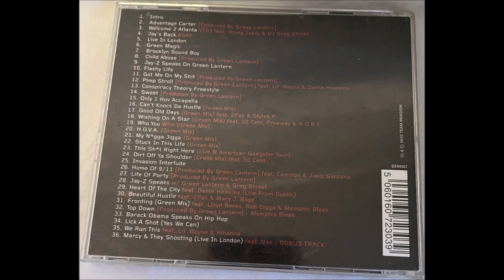05. Jay-Z - Live In London